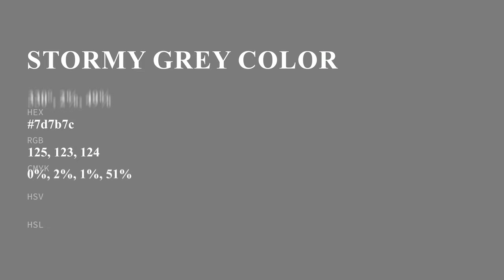Stormy Grey color 7d7b7c hex color - Grey color - Cool color 7d7b7c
What color is Stormy Grey ? 7d7b7c hex color - Grey color - Cool color 7d7b7c

Hex 7d7b7c Color Code is also known as Stormy Grey color.

Hex 7d7b7c Color code in RGB color code model is created after adding 49.02% red color, 48.24% green color and 48.63% blue color.
Hex 7d7b7c Color code in CMYK color (process color) code model is generated after subtraction of 0% cyan, 1% magenta, 0% yellow and 50% black.